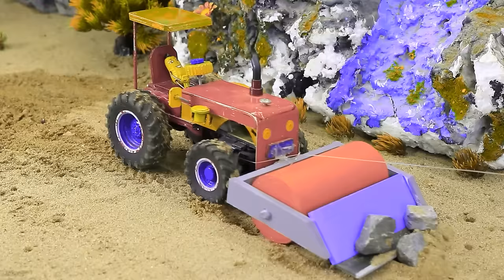Diy tractor & mini Bulldozer to making concrete road | Construction Vehicles, Road Roller #18